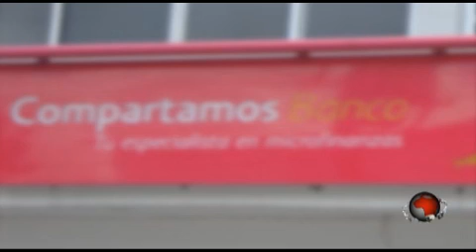PUNTUAL TV [2013-11-06]Sujetos golpean a mujer por deber en Compartamos